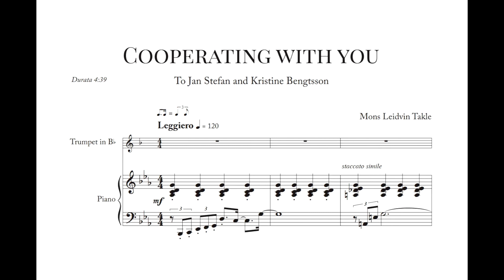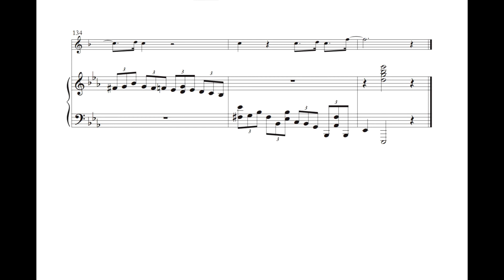"Cooperating with you" from the edition "With you" for trompet & piano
This piece is composed by Mons Leidvin Takle.